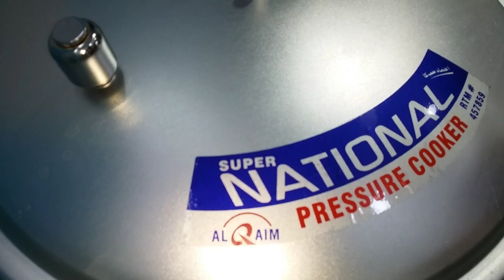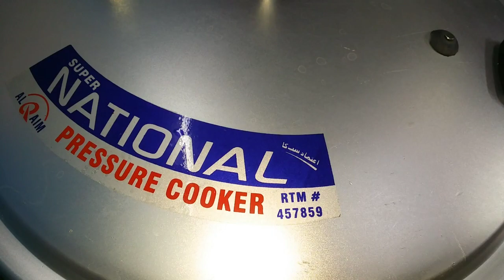Aloo ki Bhujia Recipe Potato Curry Aloo Sabzi Quick and Easy Recipe Afghani Aloo Recipe